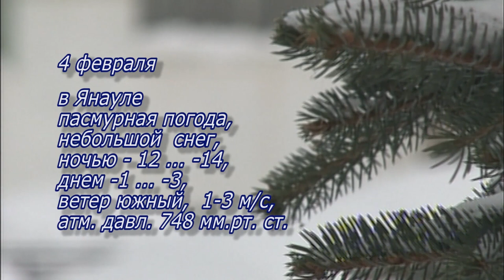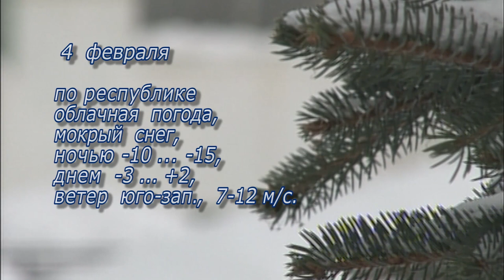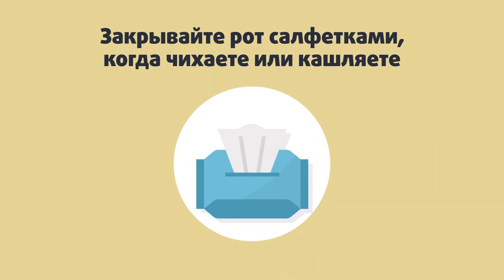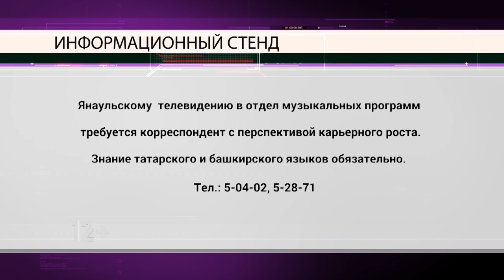Актуальное интервью от 3 февраля 2021 г.Янаул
Педагог-психолог Н. Милюкова